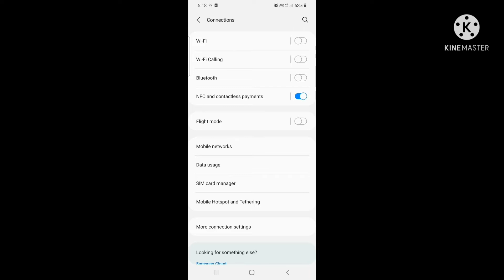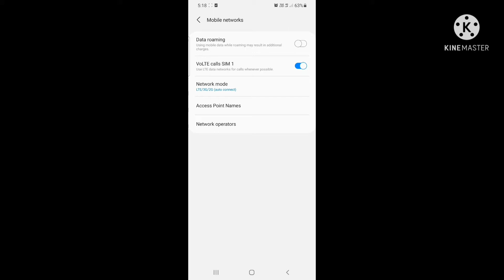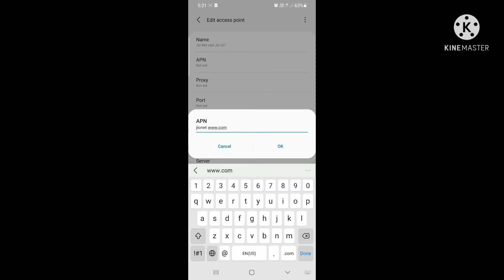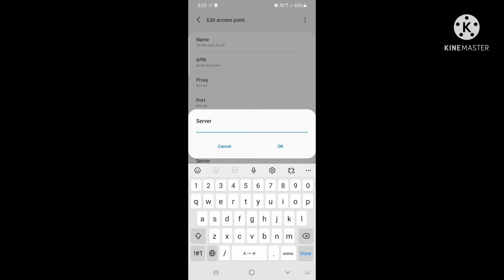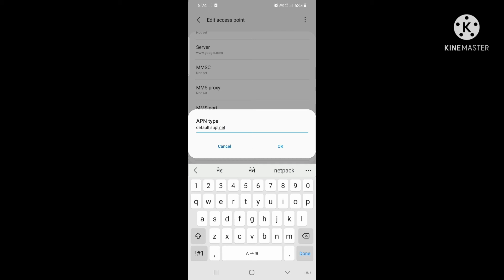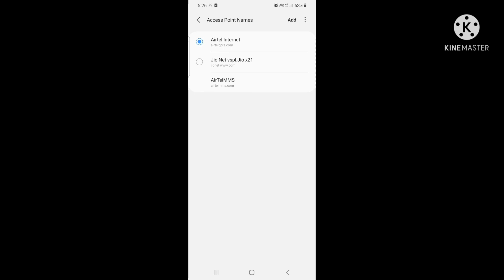Jio New APN Setting October! Jio Internet Speed Problem Network Speed Kaise Increase Kare 2021??